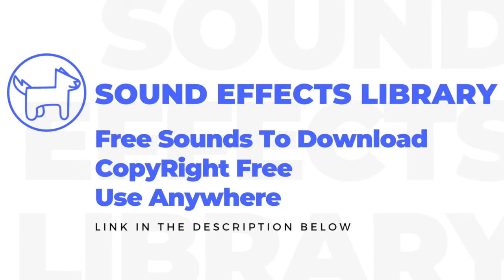Shotgun Sound Effect, Gun Fire - No Copyright, FREE Sound Effects, Royalty Free Sounds